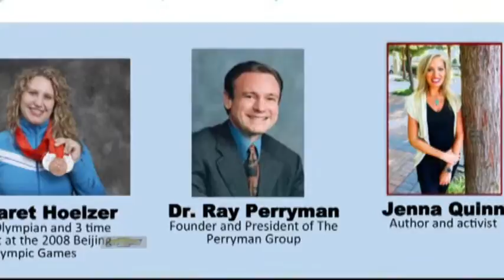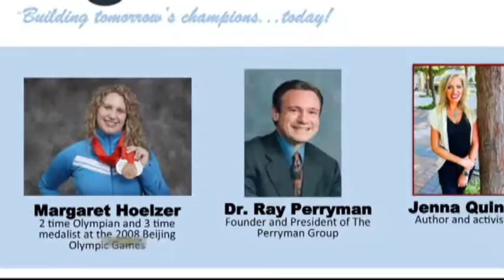Child Abuse Convention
Daily Dose 3/31/15